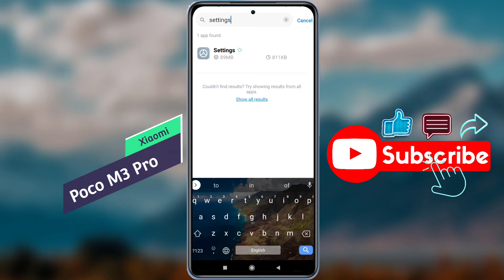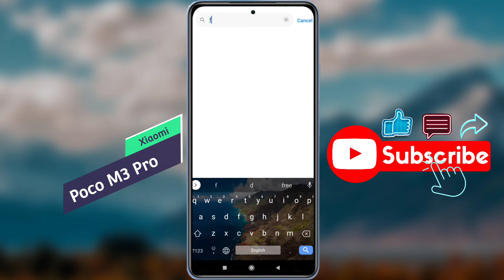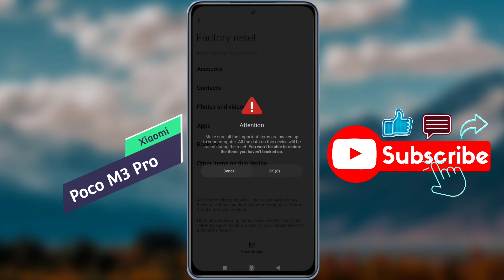How to Reset Settings in Poco M3 Pro | Poco M3 Pro Settings Reset Kaise Kare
Poco M3 Pro Settings Reset | Mi Poco M3 Pro All Setting reset Kaise Kare | Poco M3 Pro System Setting Reset Karna Hain

Mobile Model Name: Poco M3 Pro

🧲🧲🧲🧲🧲Support Me📌📌📌📌📌

🔸 technicalearn@paytm